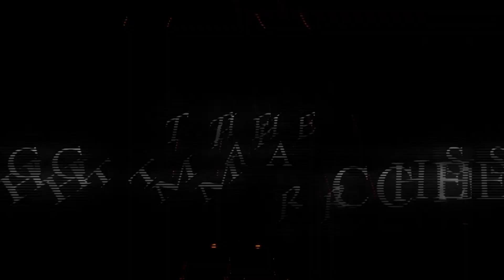Re-imagined terror classic marches into theaters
The Night Marchers movie was originally released to statewide acclaim in 2001. In 2019 the Cousins brothers re-booted the franchise with a modern twist.